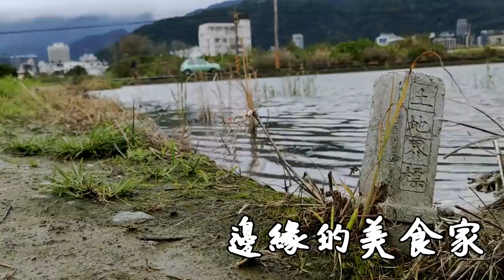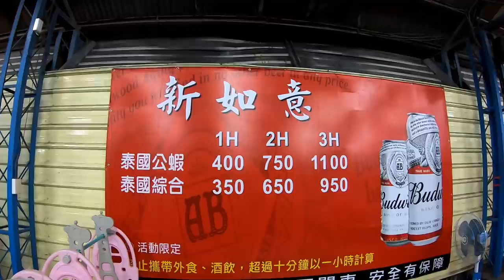泰國蝦&泰國鯽魚&泰國鱧 - 沒想到來宜蘭都遇得到!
沒想到這次來宜蘭釣魚收穫滿滿滿
但晚上的釣蝦讓一行人跌破眼鏡

新如意釣蝦場
宜蘭縣礁溪鄉玉石路44-2號
價格：綜合池2小時 650元

路亞釣組資訊：
捲線器 : Shimano nasci 1000S
母線 : 0.6號PE線
前導線 : 1.5號碳纖維線
竿子 : 無牌的1000元 振出竿
長度 : 6呎
硬度 : UL
節數 : 5節

釣組  : 丁字轉環12號 - 2克汲頭鉤配T尾軟蟲

釣蝦釣組
竿子:哪吒 5/6/7
釣組:12號水滴鉤一對-別針-擋豆-擋豆-0.7傳統浮標插座-擋豆-擋豆(6呎 1.0號PE線)
釣餌：豆餌三代

如果有興趣合作或是工商,可以洽詢

釣魚跟釣蝦一樣
魚今天不咬就是摃龜
但一咬的時候好舒服
釣魚平常心休閒就好